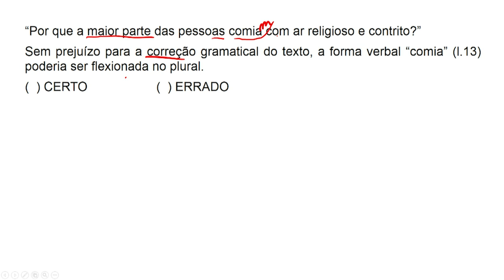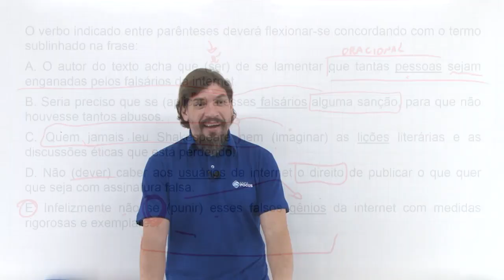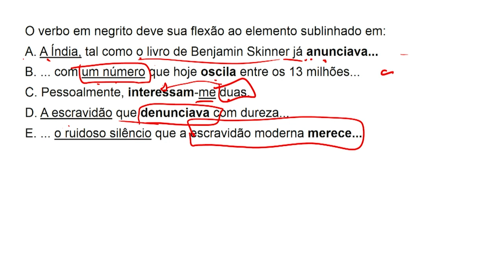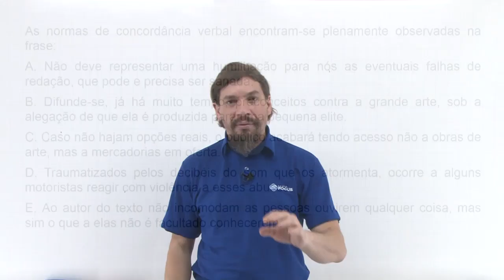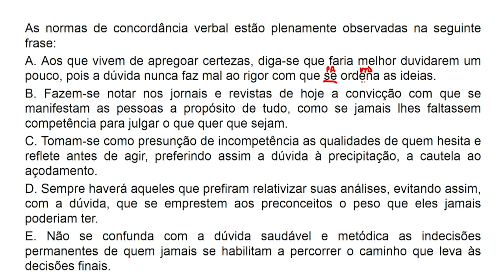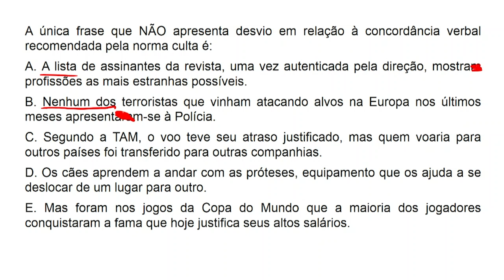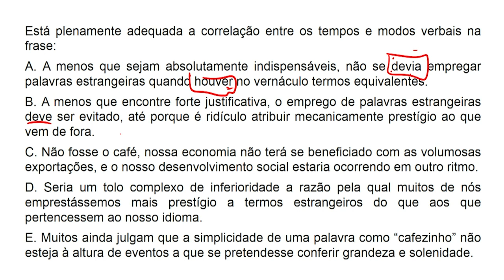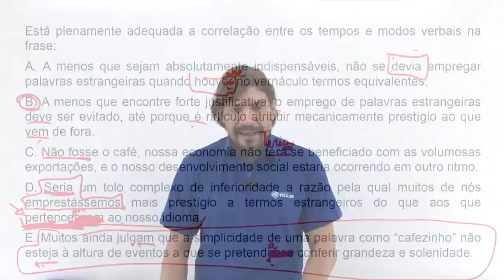LÍNGUA PORTUGUESA - 100 Exercícios de Concordância Verbal | Parte V